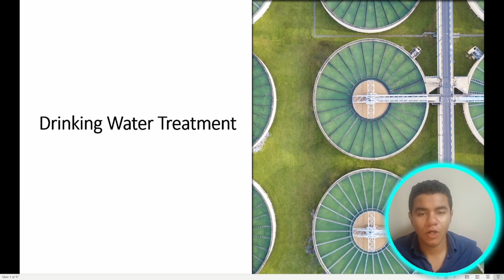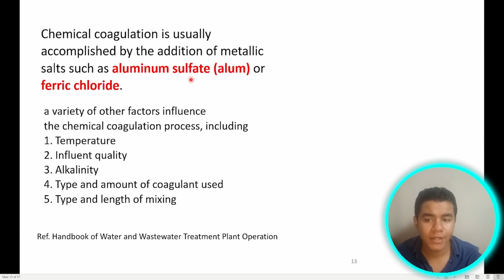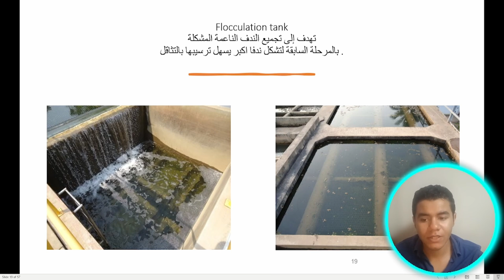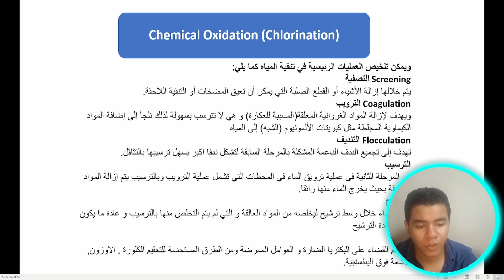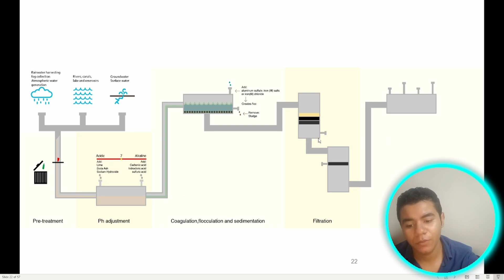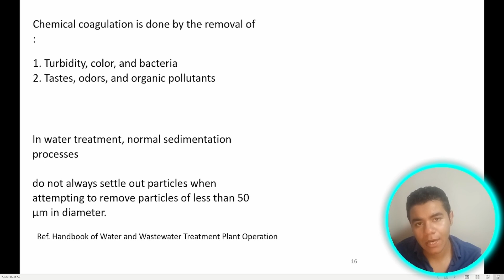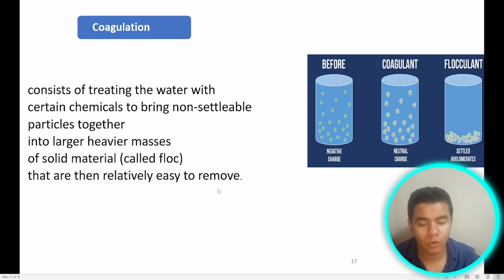Steps of chlorination process part 2|steps of disinfection|خطوات عملية الكلورة لتعقيم المياة للشرب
River water treatment steps by chlorination part 2

Chlorination method of treatment of river water for drinking
Screening process
Pre-disinfection Chlorination process
Flocculation process
Sedimentation process
Filteration process
Post-Disinfection process

معالجة مياة النيل لأغراض الشرب الجزء الثاني
طريقة المعالجة باستخدام الكلورة لمياة النيل لأغراض الشرب
عملية التصفية
عملية التعقيم المبدأي باستخدام الكلورة
عملية التنديف
عملية الترسيب
عملية الترشيح
عملية التعقيم
اللي محتاج الداتا في صورة PDF
 هيكلمنا علي رسائل الصفحة علي الفيسبوك
ولا تنسوا الاعجاب بيها ولا بقناتنا عاليوتيوب اللهم بلغت :D

بالتوفيق والنجاح الدائم ونسألكم الدعاء